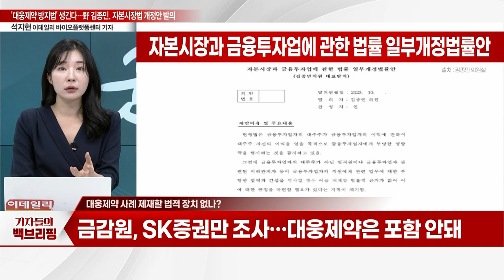'대웅제약 방지법' 생긴다… 野 김종민, 자본시장법 개정안 발의_기자들의 백브리핑 (20231025)